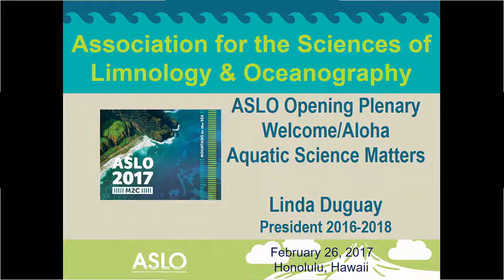2017 Aquatic Sciences Meeting Opening Protocol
An oli (chant) by Kū’ula for the opening of the 2017 Aquatic Sciences Meeting in Honolulu, HI